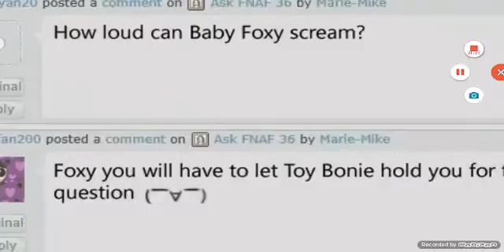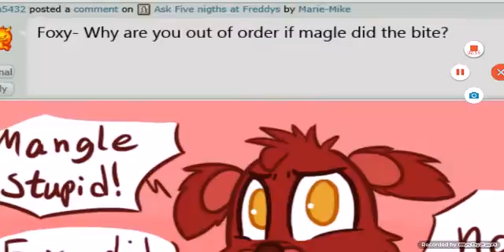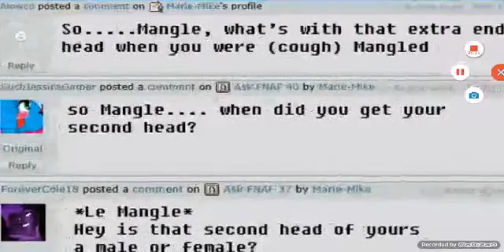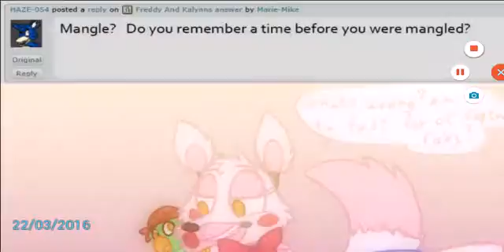Redublando ask fnaf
Desculpa